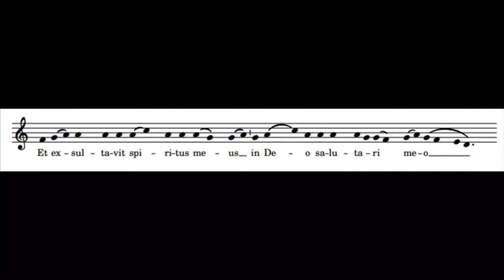Scheidemann: Magnificat Primi Toni, verse 4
As we reflect on the Virgin Mary's role in the story of Advent and Christmas this week, please enjoy this verse of the Magnificat chant, set by German Baroque (pre-Bach!) composer, Heinrich Scheidemann.